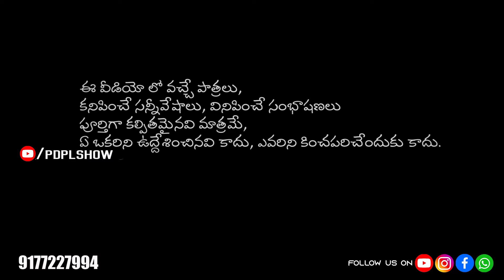Thondata Donga Dhevudu | Fully Comedy Latest Telugu Short Film | Directed By K.Sampath | PDPLSHOW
Casting  Crew
R.Sandeep, M.Naveen, K.sandeep, K.Raju, & E.Vinay

Directors
K.Sandeep & G.Prashanth

Kumar kasarla
Assit Camera
E.Vinay

Location  : Putnoor Pochamma Temple, Mndl - Palakurthi, Dist- Pedddapalli, & State - Telangana Pin-505187

Our Gear's
Camera
Nikon D3300 with 50mm lens  and Tripod

PC
complete High-end Gaming and Editing  PC